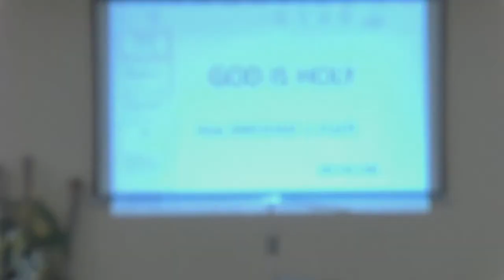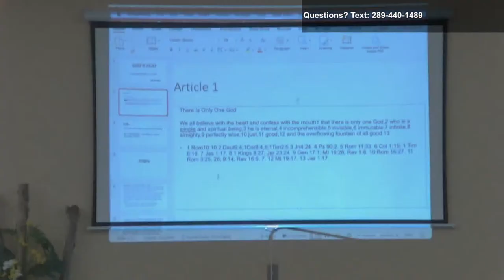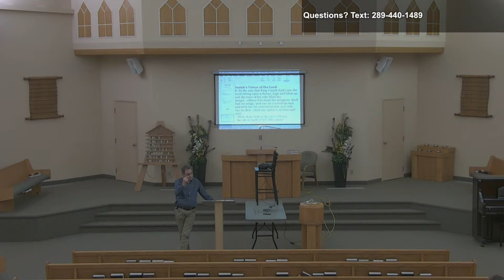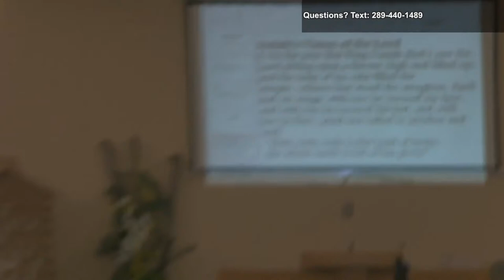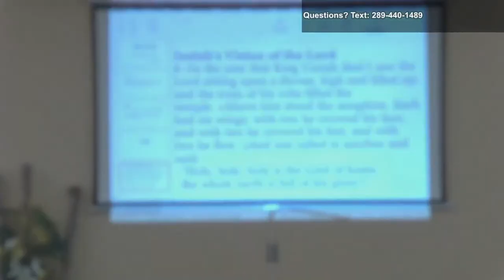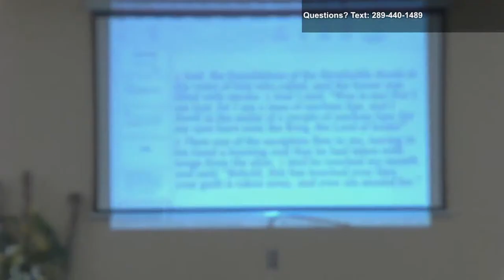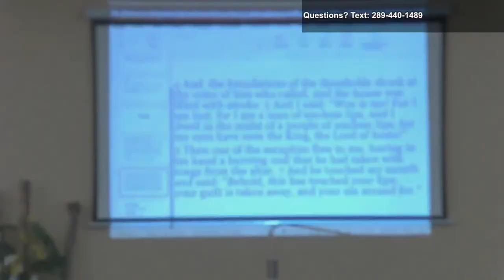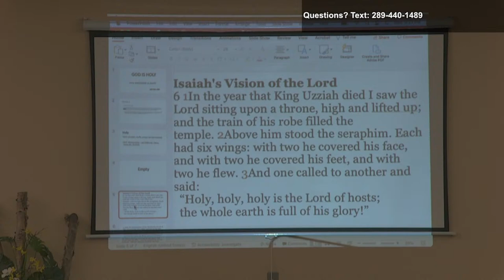Who is God - and Why it Matters - Post Confession Lecture #4 - Rev Bouwman Nov. 23